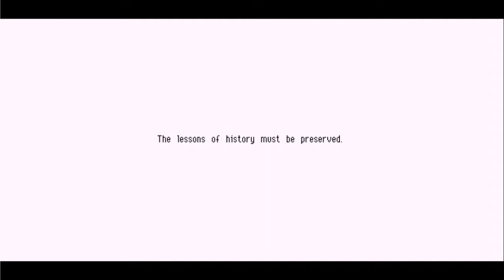Temple Time | Owlboy Ep 4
how to blow yourself
up